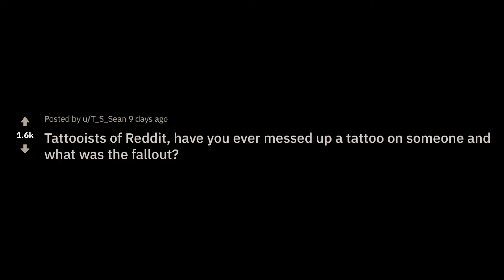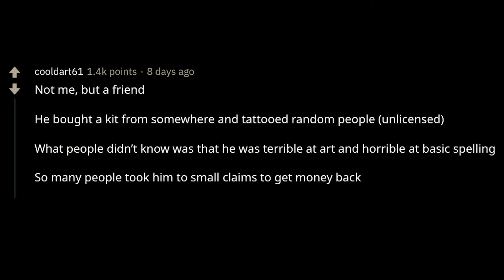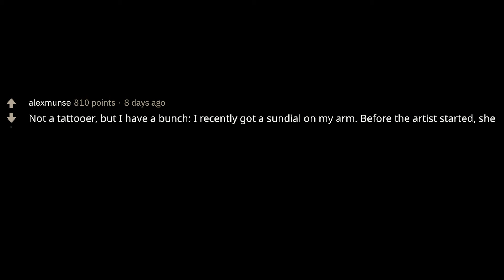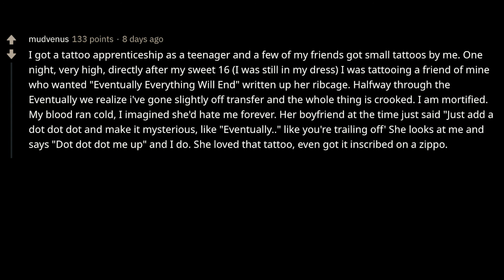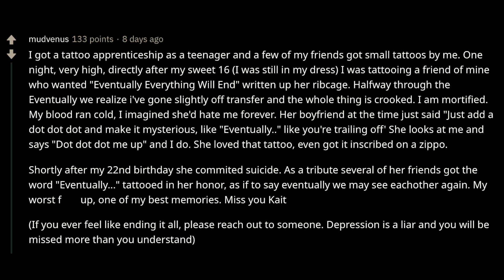Tattooists: What Happened When You Messed Up A Tattoo On Someone?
▶ Fresh AskReddit Stories: Tattooists: What Happened When You Messed Up A Tattoo On Someone?